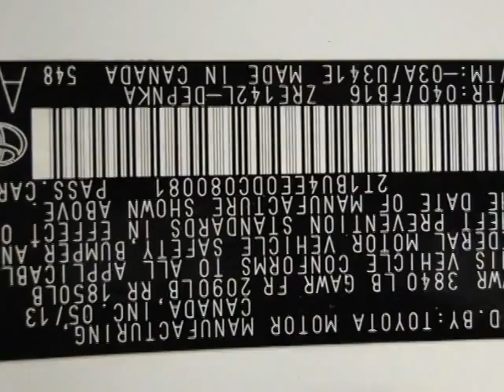2013 Toyota Corolla LE Sedan - Rolling Meadows, IL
Exotic Motors, Rolling Meadows, IL - 2013 TOYOTA COROLLA LE SEDAN!! CD-PLAYER BLUETOOTH 26 TO 34MPG 1-OWNER WARRANTY